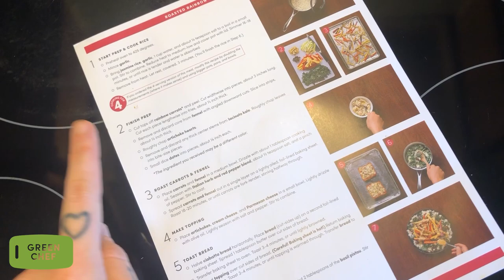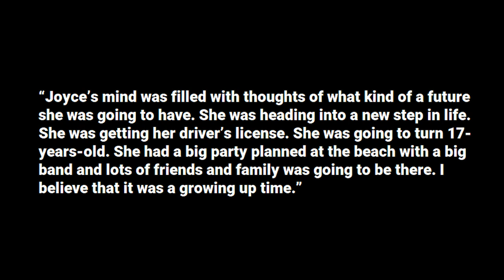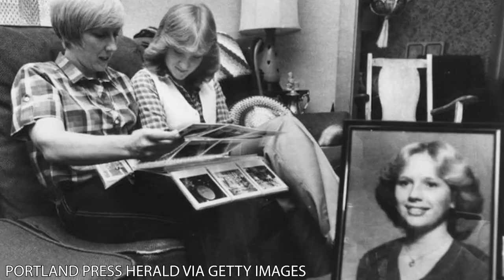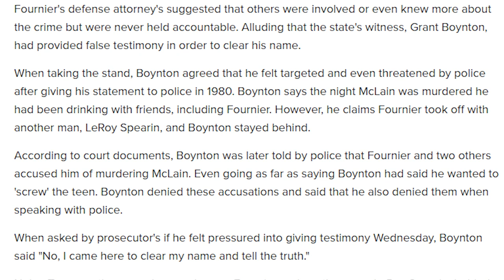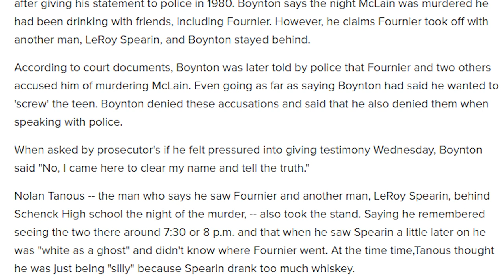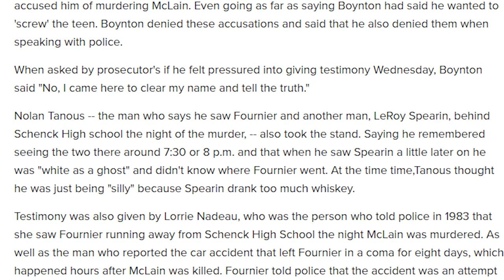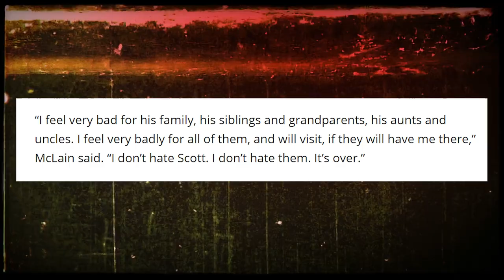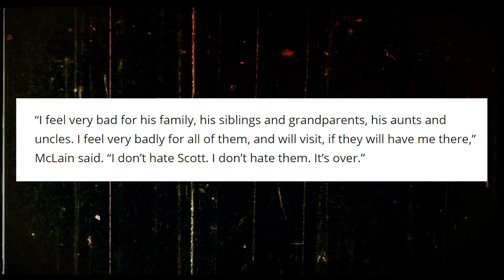THE TRAGIC SOLVED MURDER OF JOYCE MCLAIN...her killer was suspected since the very beginning!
♡ Poshmark: Poshmark.com/closet/gabulosis